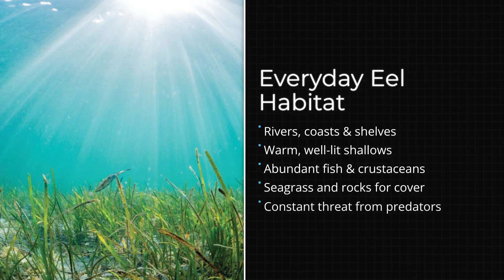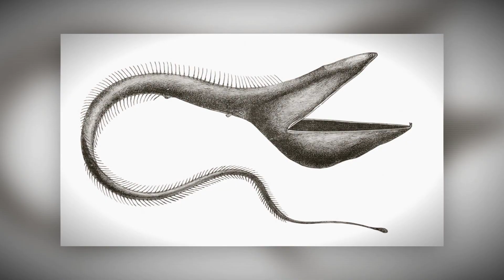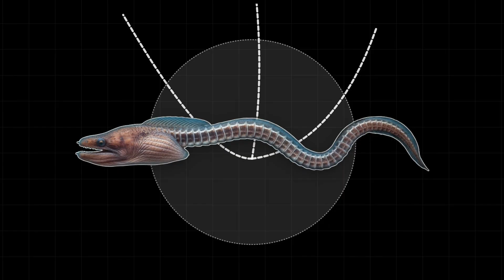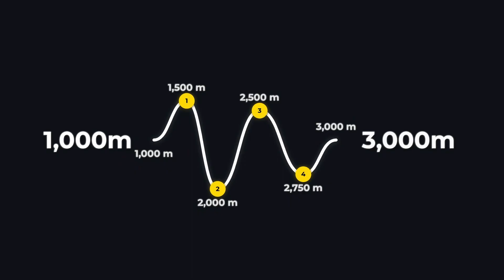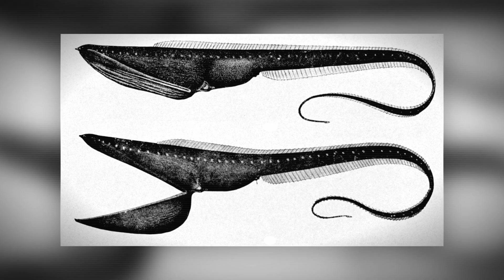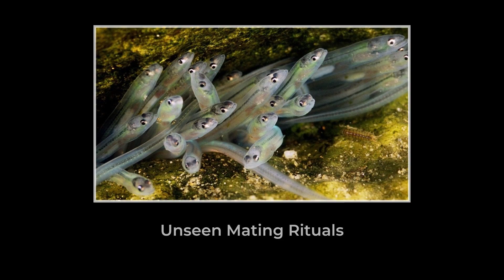Why Are Deep Sea Eels So Much More Terrifying Than Regular Eels?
Why are Gulper Eels so much more terrifying than the Regular Eel?

Descend into the deep sea to discover why gulper eels are far more terrifying than regular eels. This video explores deep-sea evolution, extreme pressure, and how life adapts between 500 and 3,000 metres below the surface. From the gulper eel’s parachute-like jaws and ballooning stomach to its bioluminescent tail lure, every feature reveals survival in permanent darkness. Learn how gulper eels hunt in silence, why their eyes nearly vanished, and how scarcity reshaped their bodies into something barely recognizable. This is marine biology, deep-sea horror, and evolution at its most unsettling.